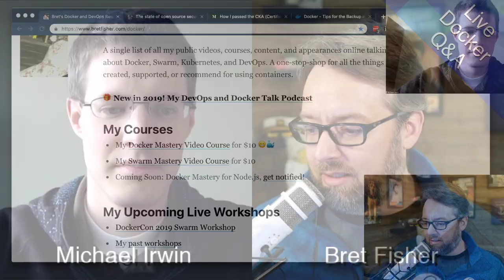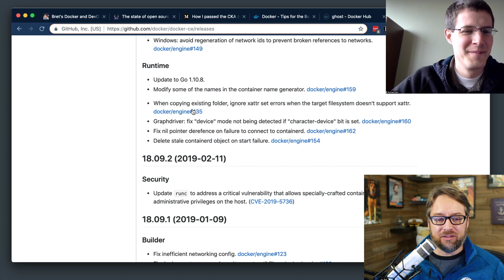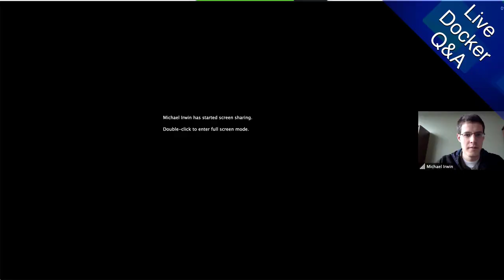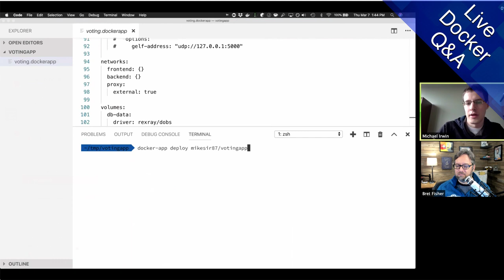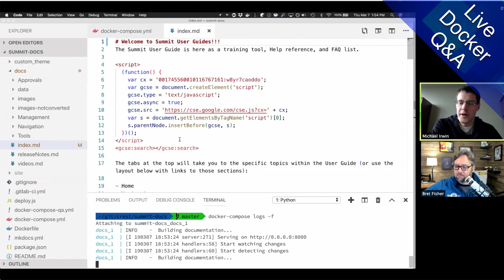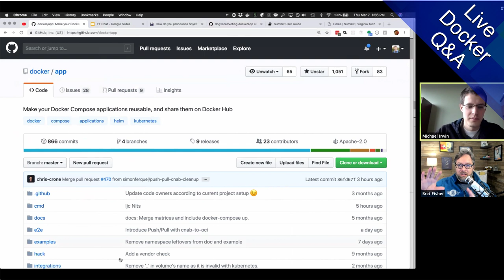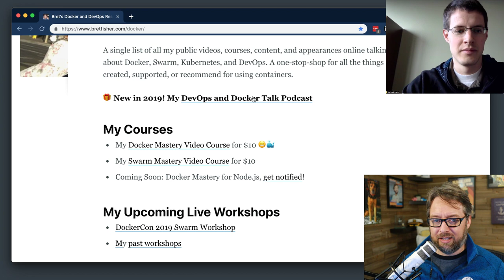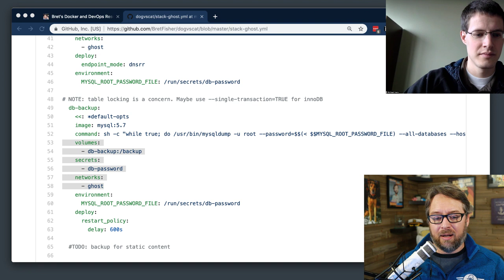Talking Docker App with Michael Irwin on Weekly Live AMA Docker and DevOps (Ep 28)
A weekly live Docker container talk where you ask me anything about tech, the cloud, containers, devops, etc. and I try to help you live! Get your questions in chat early and I'll answer them in order after some weekly news updates and projects I'm working on.

Get the best coupon for my upcoming Docker Mastery for Node.js course by signing up for my newsletter